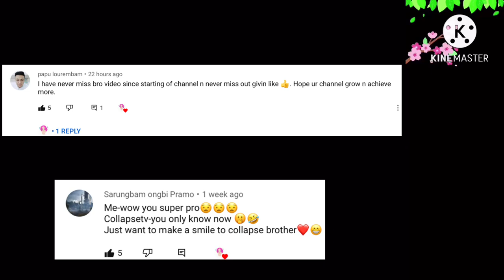BEST OF SEVERNY LANDING🔥| COLLAPSE TV | PUBG MOBILE MANIPUR